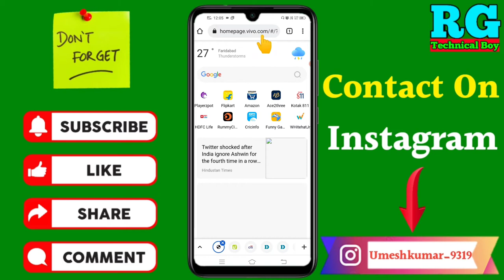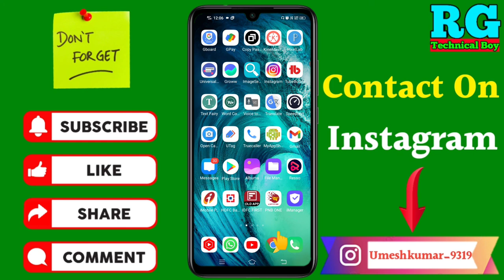Dhanlaxmi Bank Customer Care number | how to contact Dhanlaxmi Bank customer care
Dosto aaj ki video Main maine aap Logon Ko bataya hai ki Dhanlaxmi Bank Customer Care number | how to contact Dhanlaxmi Bank customer care

Your Queries- 👇
1.Dhanlaxmi Bank Customer Care number

2.how to contact Dhanlaxmi Bank customer care

3.Dhanlaxmi Bank Customer Care new number

4.Dhanlaxmi Bank Customer Care number New Video

5.Dhanlaxmi Bank Customer Care number in 2021

6.Dhanlaxmi Bank Ka Customer Care number

7.Dhanlaxmi Bank Customer Care ka number

8.Dhanlaxmi Bank Customer Care se kaise baat kare

9.how to contact Dhanlaxmi Bank customer care in hindi

10.Dhanlaxmi Bank helpline number

My gadgets